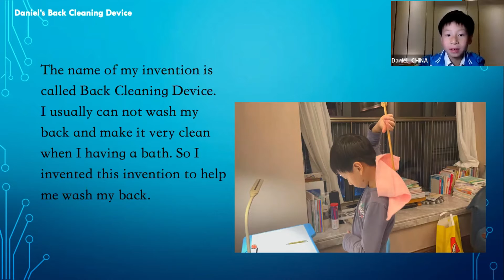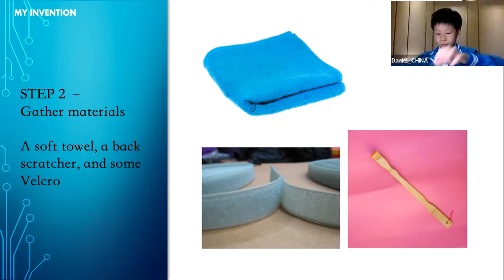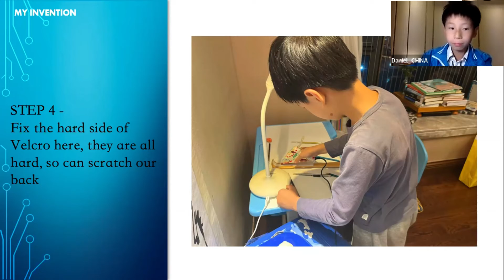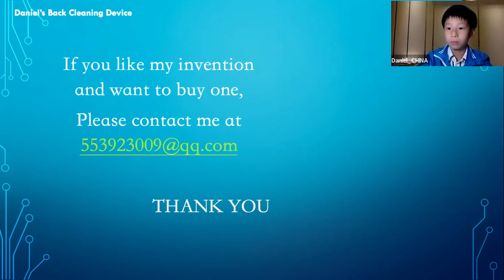Daniel's Back Cleaning Device | Young Innovator | Daniel Wu 吴柏畅 | China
The name of my invention is called Back Cleaning Device.  I usually can not wash my back and make it very clean when I having a bath. So I invented this invention to help me wash my back.